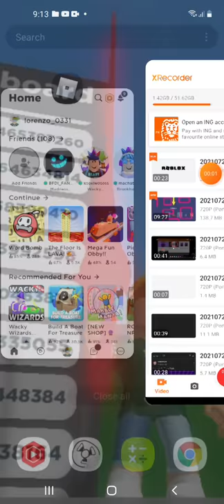Wacky Wizard: Lets Get The New Potion!